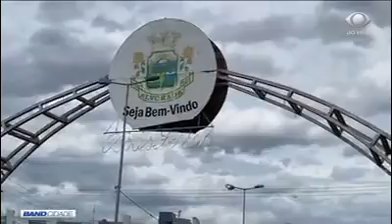Comentário Cleber Benvegnú - O verdadeiro sentido do Natal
Meu comentário de hoje na Band TV foi sobre o verdadeiro sentido do Natal. Confira depois da bela matéria sobre o Natal comunitário de Alvorada.